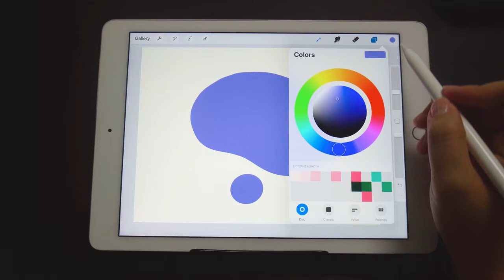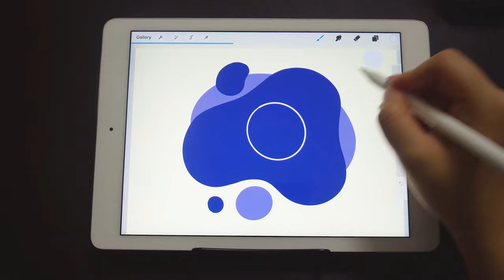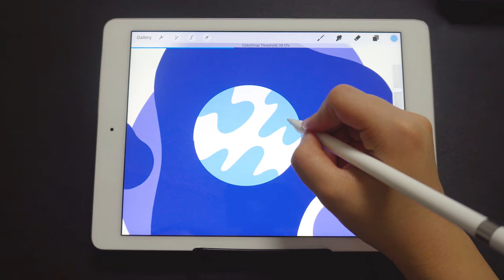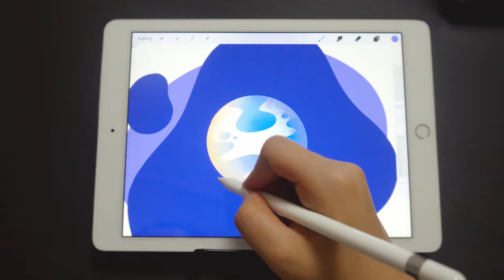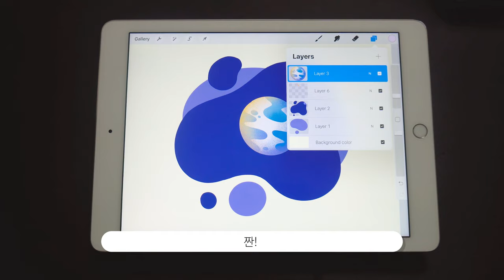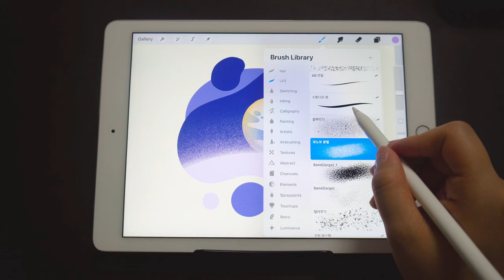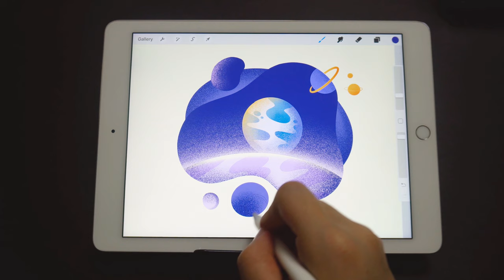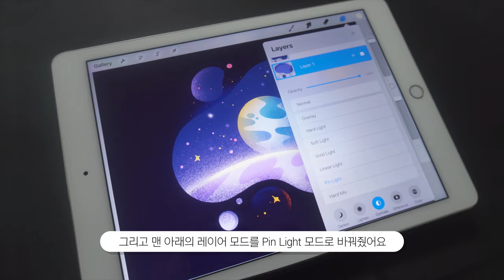프로크리에이트 드로잉 ‘GALAXY’ | 워리돌 스튜디오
➲ 𝙘𝙡𝙖𝙨𝙨𝙩𝙤𝙠 워리돌 디지털 드로잉 온라인 클래스

00:00 클리핑 마스크 사용하기
00:00 색 채우기 영역 강도 조절하기
00:00 레이어 3개 한번에 합치기

👇 유튜브에 올라올 다음 그림을 먼저 확인하시려면 워리돌 인스타그램을 팔로우해주세요!